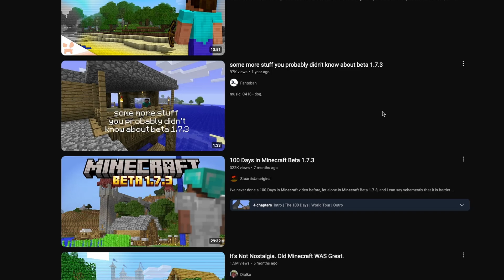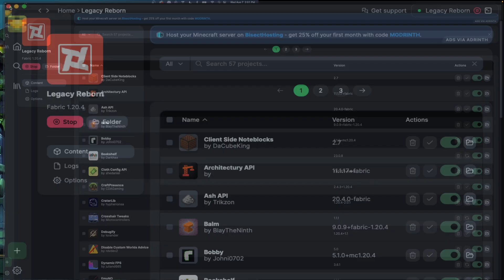This Mod Takes You Back to Classic Minecraft Xbox (TU1).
This is Episode 0 of perhaps my Classic Minecraft journey.

Intro and outro song: Uni​Be@t - Allure